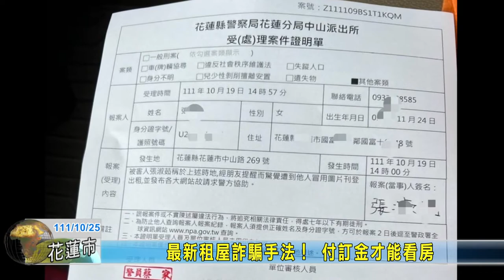20221025 12 最新租屋詐騙手法！ 付訂金才能看房